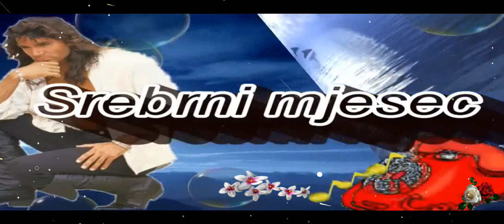HALID BESLIC - Srebrni Mjesec -